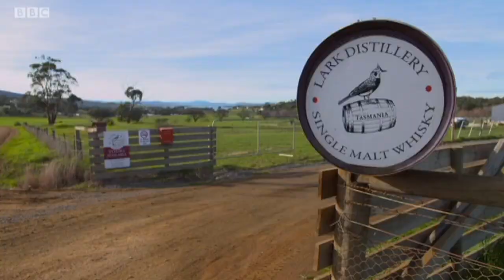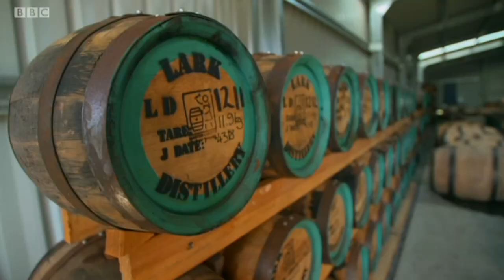Lark Small Cask Aged Cask Strength Tasmanian Single Malt Whisky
In this video I review the Lark Small Cask Aged Cask Strength Tasmanian Single Malt Whisky.